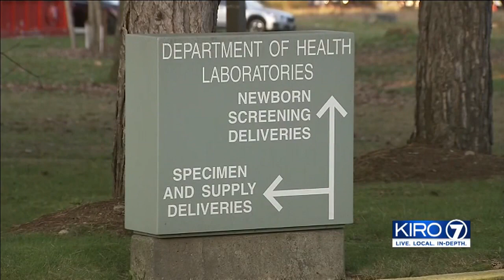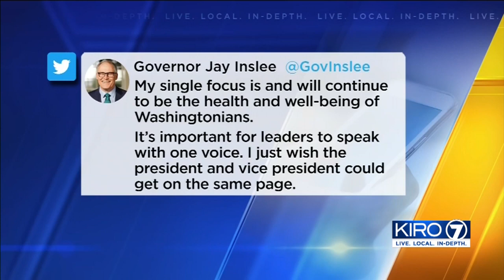VIDEO: Trump takes issue with Inslee